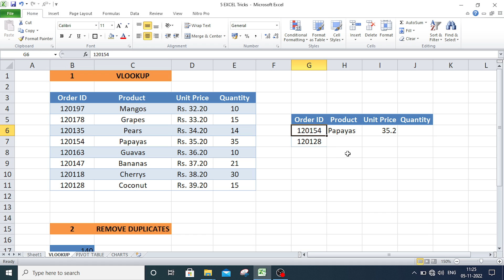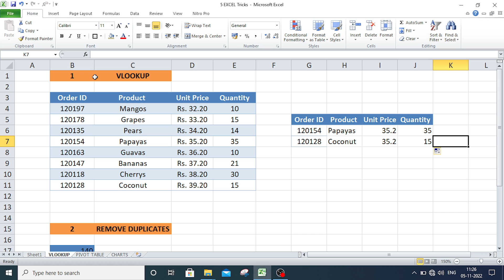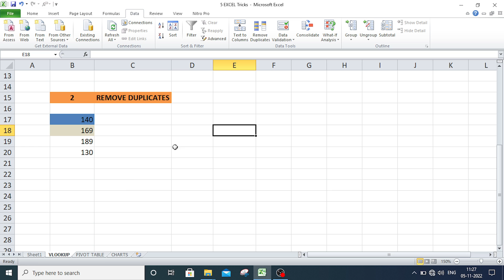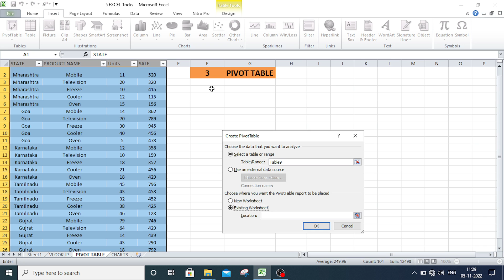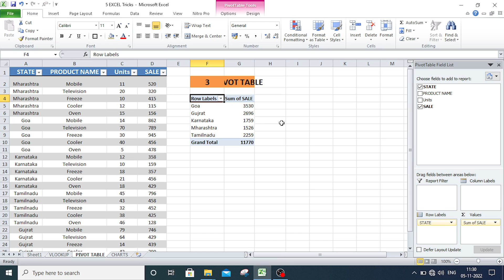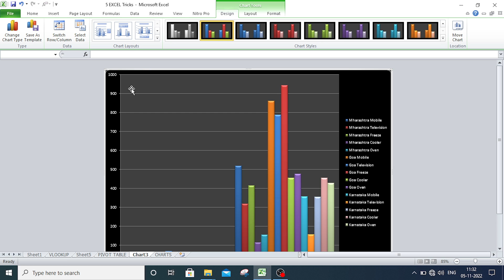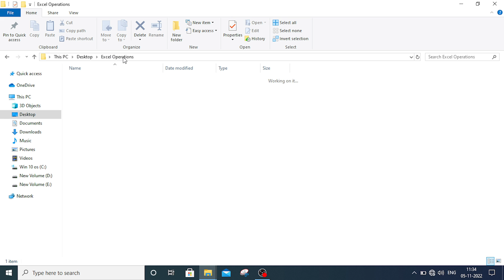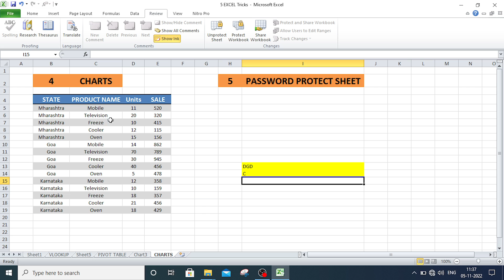Top Excel Interview Questions and Answers | Essential Excel Interview Prep for 2024 | Interview Tips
Prepare for your next job interview with our guide to the top Excel interview questions and answers. If you're applying for a role as a data analyst, business analyst, or any role that requires Excel skills, this video covers the most essential Excel interview questions. We'll walk you through the key Excel formulas, functions, shortcuts, and data analysis tools that are often asked in interviews.

What You Will Learn:
top interview questions in excel
excel interview questions and answers
essential excel skills for interviews
common excel interview questions
preparing for excel job interviews
key formulas and functions for interviews
excel tips for interview success
mastering excel for job interviews
frequently asked excel questions
excel skills assessment for candidates
excel interview questions for data analyst
excel interview questions for freshers
interview questions and answers on excel
most asked interview questions in excel
excel interview questions
excel interview prep 2024
essential excel skills
top excel interview questions
excel for job interview
excel interview tips
excel formula questions
excel data analysis interview
microsoft excel interview guide
excel function questions
excel job interview preparation